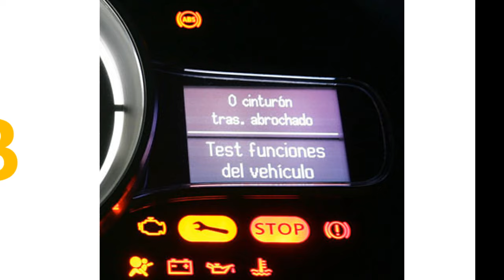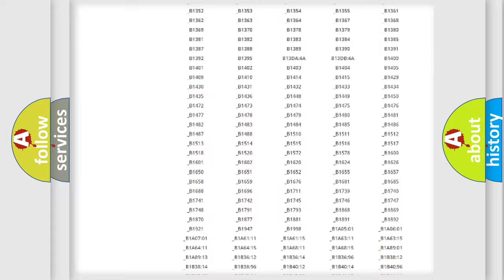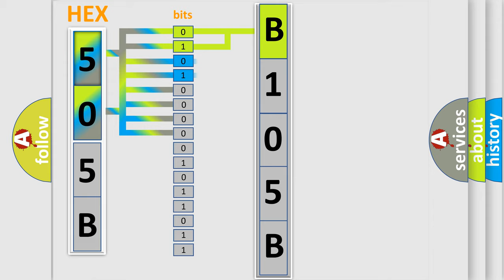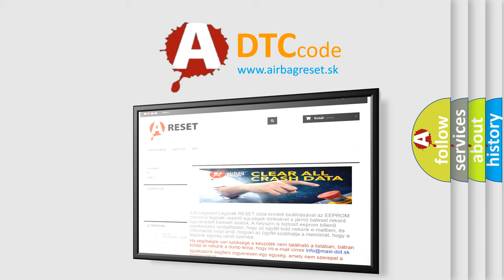DTC Mazda B105B Short Explanation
Contents:
0:21 Basic DTC analysis according to OBD2 protocol standard.
1:48 Insight into programming
2:58 A diagnostically understandable description of the Diagnostic Trouble Code
3:05 Basic error definition

Make:
Mazda
Code:
B105B
Definition:
Hybrid or EV Battery Interface Control Module 3 Random Access Memory Performance
Description:
The control module is awake.DTC U2605 is not set.